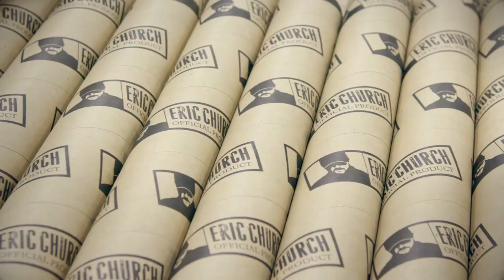Yazoo Mills Corporate Identity Video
When it comes to your paper tubes and cores, you have the right to ask, "Why Yazoo?" Because at Yazoo Mills, we find success in relationships and those begin here with our employees.  We're proud of the way our team works together and strengthens our process.  From the moment you place an order to the moment you receive it, we deliver the experience you deserve.